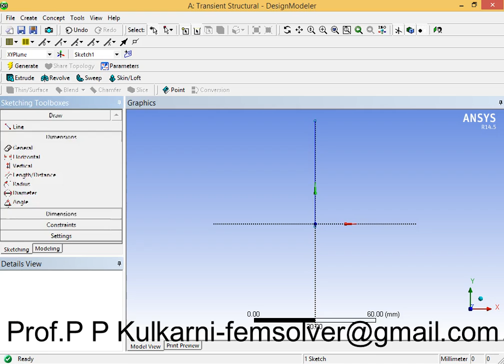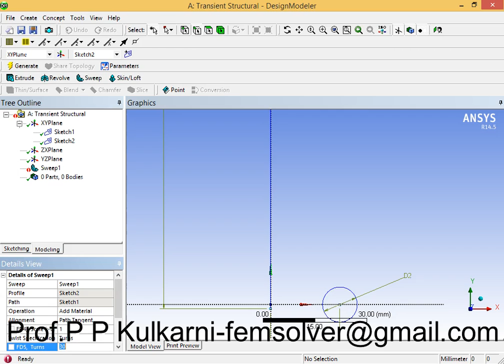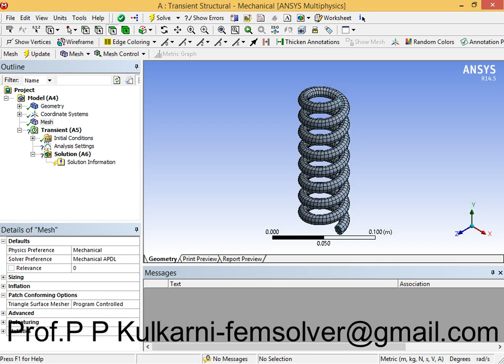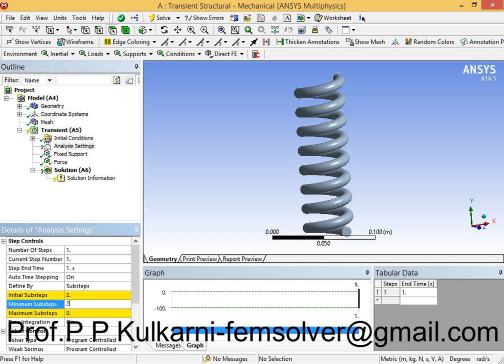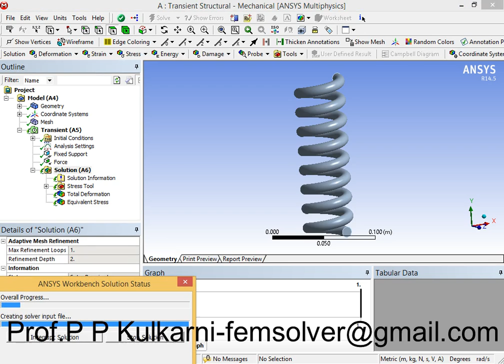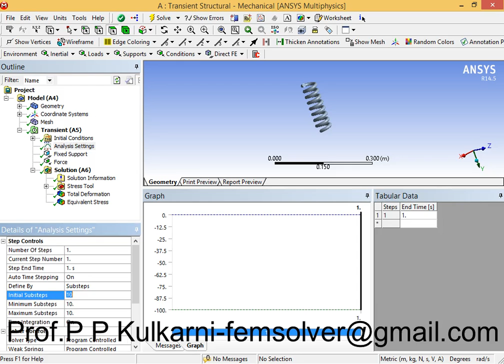Transient Structural analysis of Helical Coil Spring-Prof.P P Kulkarni